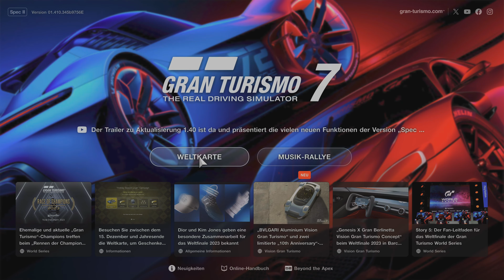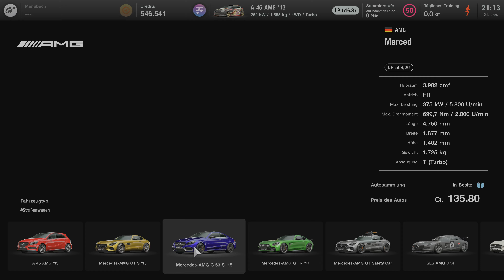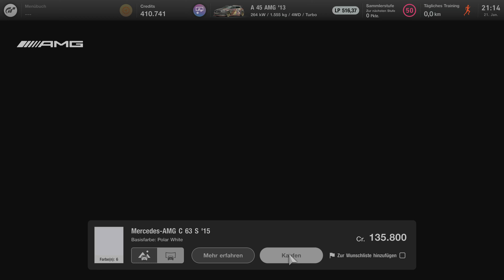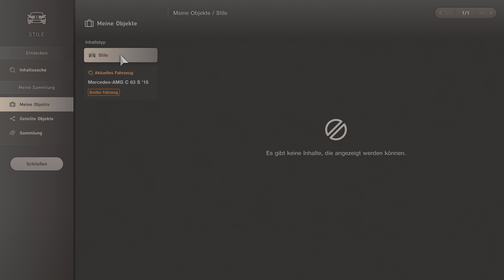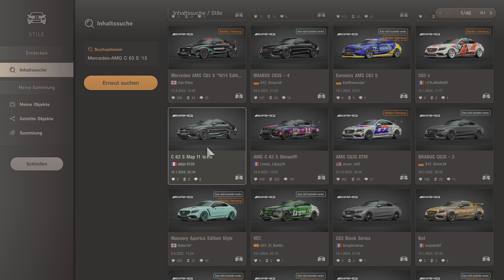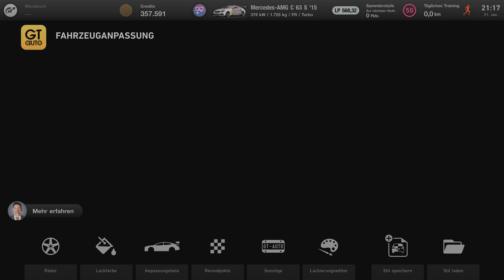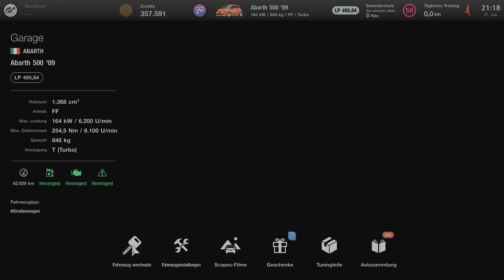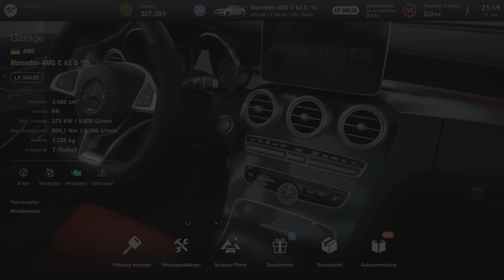GRAN TURISMO 7 PS5 4K Gameplay Deutsch mit Lenkrad im AMG C 63 S Baujahr'15 Nordschleife Part 72